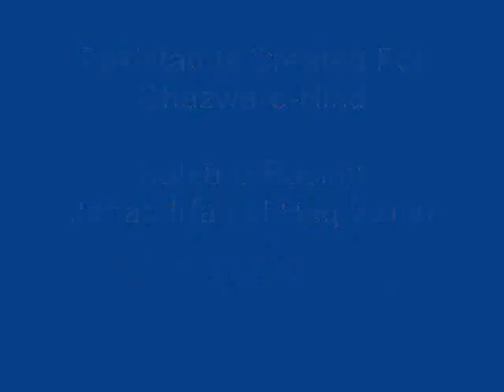Pakistan is created for Ghazwa-e-Hind & Nashat e Sania..Baba Irfan-ul-Haq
Janab Irfan ul Haq Sahib - Jehlum Pakistan, talks about existential objective of Pakistan is Ghazwa-e-Hind and Urooj-e-Sani .